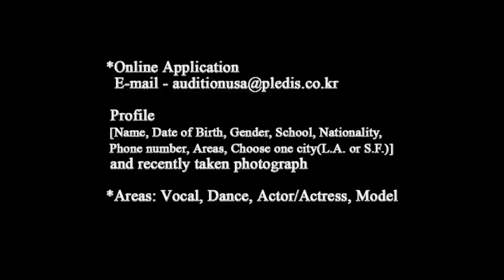[ETC] 2012 PLEDIS Asian-American Audition in U.S.A.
Son Dambi, Kahi, After School, Orange Caramel, NU'EST, HELLOVENUS. Their Entertainment, PLEDIS holds a very special audition just for Asian-Americans to find talented artists who will lead the stage of Korea, as well as the world.

*Audition Schedule:
10/14(SUN) L.A.&San Francisco

*Online Registration Period: 8/29(WED) ~ 10/9(TUE)

Profile[Name, Date of Birth, Gender, School, Nationality, Phone number, Areas, Choose one city(L.A. or S.F.)] and recently taken photograph]

*Participants: Birth 2003 year ~ 1991 year (Asian-American)

*Areas: Vocal, Dance, Actor/Actress, Model